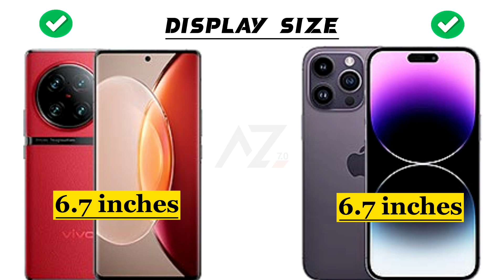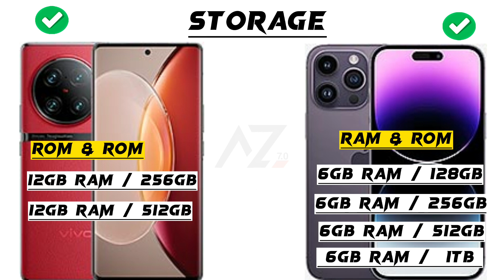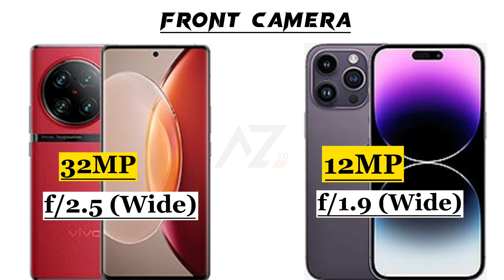ViVO X90 Pro Plus vs iPhone 14 Pro Max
Hey @Abdullahzone7.0
This is an in-depth comparison between ViVO X90 Pro Plus and iPhone 14 Pro Max . In this comparison, you will find the camera, battery, performance,display and design comparison.So this video will help you in your purchasing decision.

ViVO X90 Pro Plus vs iPhone 14 Pro Max comparison,
ViVO X90 Pro Plus vs iPhone 14 Pro Max camera test,
ViVO X90 Pro Plus vs iPhone 14 Pro Max speed test,
ViVO X90 Pro Plus vs iPhone 14 Pro
ViVO X90 Pro Plus vs iPhone 14 Pro Max battery drain test,
ViVO X90 Pro Plus vs iPhone 14 Pro Max charging test,
ViVO X90 Pro Plus vs iPhone 14 Pro Max antutu benchmark,
ViVO X90 Pro Plus vs iPhone 14 Pro Max antutu test,
ViVO X90 Pro Plus vs iPhone 14 Pro Max Durability test,
ViVO X90 Pro Plus vs iPhone 14 Pro Max waterproof test,

Video Highlights
00:00 intro
00:18 Design/Looks
00:36 Build Quality
00:44 Water-Resistant
00:52 Display
01:15 Display Refresh Rate
01:43 Display Protection
01:59 OS/UI
02:09 Performance
02:24 Antutu Score
02:32 Storage
02:49 Main Camera
03:38 Front Camera
04:03 Battery
04:11 Charging
04:27 Connectivity
04:51 Multimedia
05:08 Securit
05:18 Price
05:28 Winner